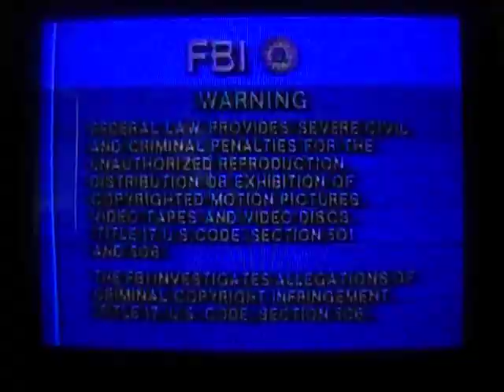Opening To The Baby-Sitter's Club:The Movie 1995 VHS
Here Is The Opening To The Baby-Sitters Club:The Movie 1995 VHS And Here Are The Order:
1.Columbia/TriStar Home Video (Coming Soon To A Theater Near You) Logo
2.Matilda Trailer
3.Coming Soon To Home Video Bumper
4.Jumanji Trailer
5.The Indian In The Cupboard Trailer
6.The Baby-Sitters Club:The Movie Soundtrack Promo
7.FBI Warning Screen
8.Columbia Pictures Logo
9.Beacon Logo
That's All.